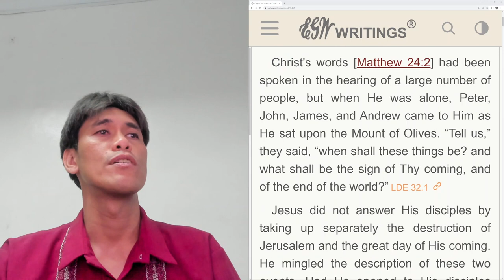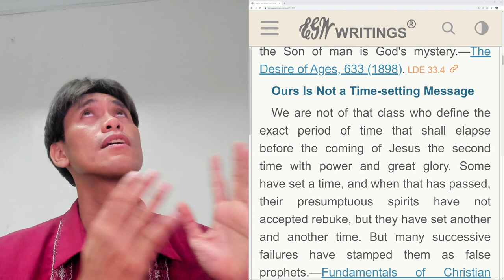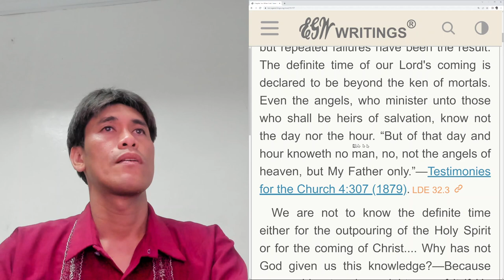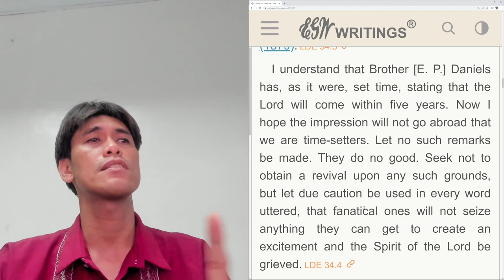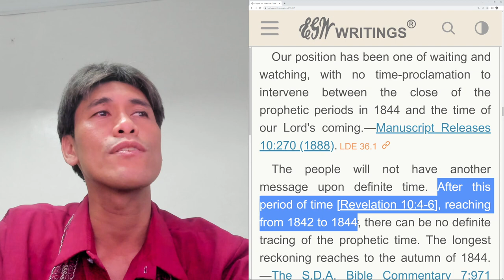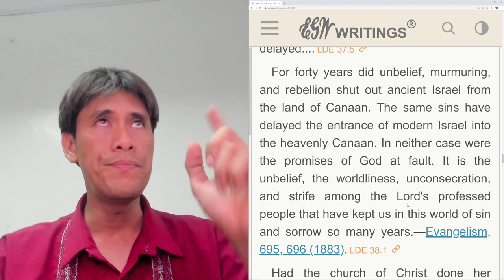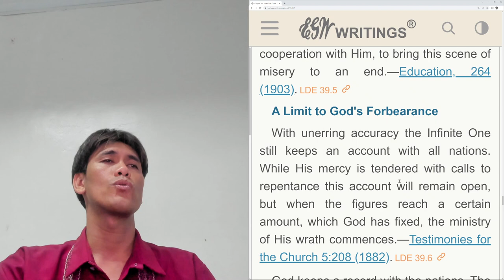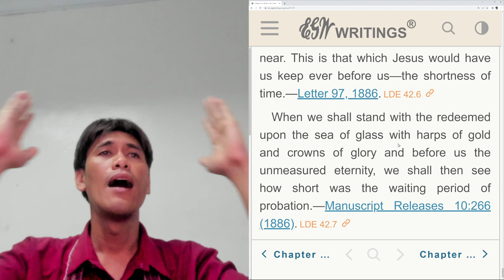When is the second coming of Jesus? When is the close of probation?